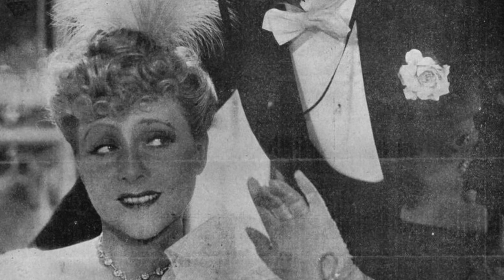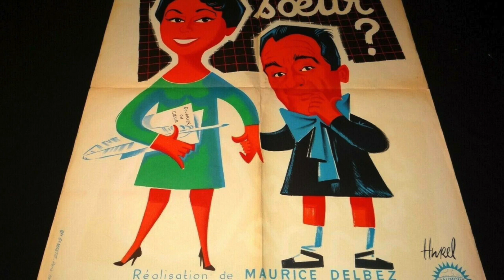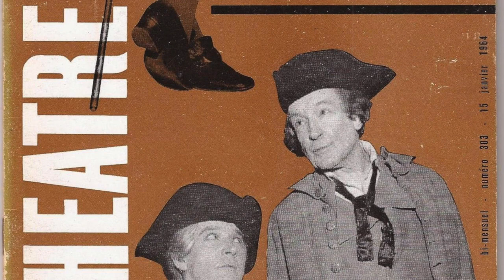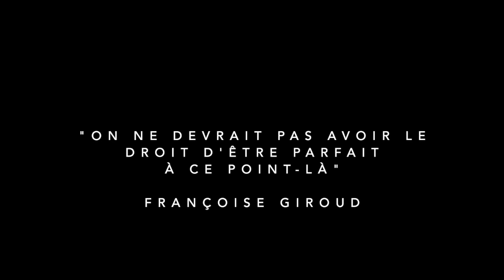Un portrait de Pierre FRESNAY (première partie)